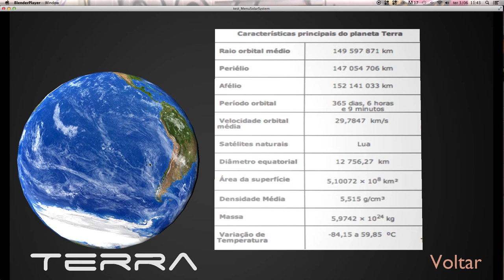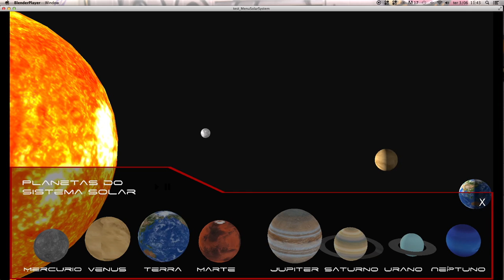Solar System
Blender python app.
An experiment in interactive 3D.